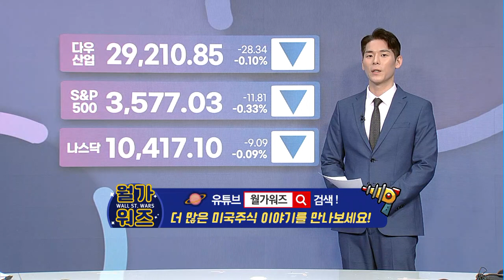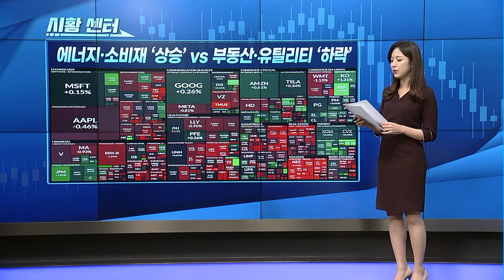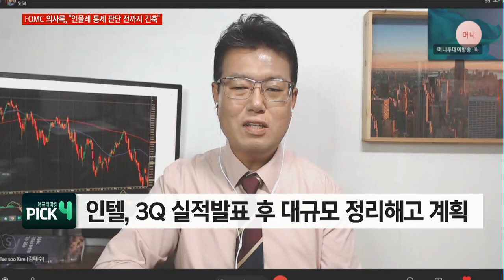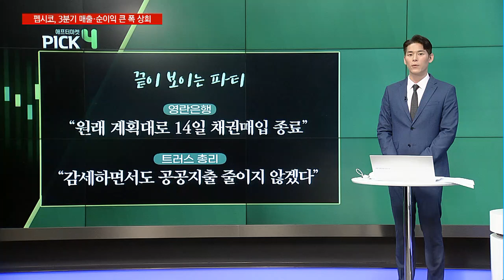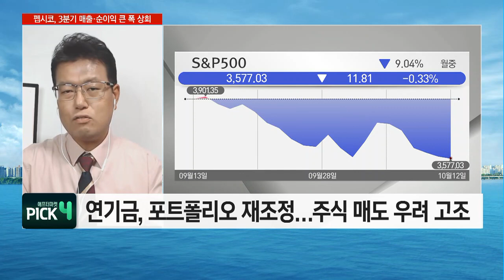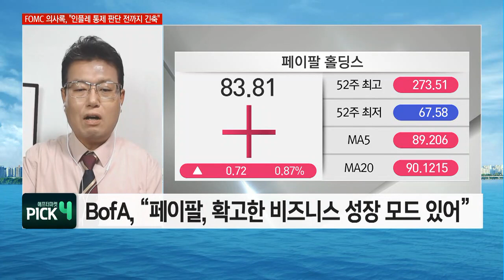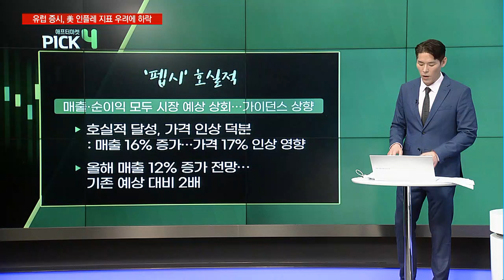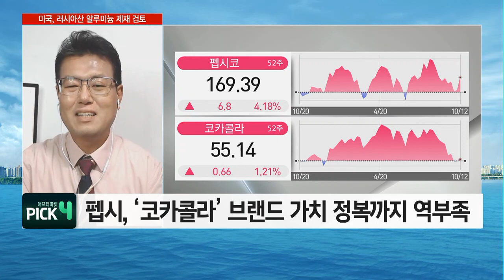[애프터 마켓] BOE, “14일 시장 개입 종료” 영국發 충격 다시 오나 / 머니투데이방송 (증시, 증권)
10/13 굿모닝 6:00 글로벌

▶ 오늘 장 Keyword #1 '인텔 11% 해고'
- 블룸버그, “‘인텔’ 대규모 정리해고, 이르면 이번 달 발표”
- 인텔, 영업·마케팅 부문 직원 최대 20% 감원 가능성
- 반도체 관련주, 공급 과잉 타격 확산…‘최악의 해’ 경고

▶ 오늘 장 Keyword #2 '끝이 보이는 파티'
- 영란은행, 기록적 규모 채권 매입…길트 ‘안도’
- 영란은행 “원래 계획대로 14일 채권매입 종료”
- 트러스 총리, “감세하면서도 공공지출 줄이지 않겠다”

▶ 오늘 장 Keyword #3 '페이팔 삭제'
- 페이팔, ‘벌금부과정책’ 게시 실수에 후폭풍
- 제프리스, “페이팔 정책 오류, 대규모 이탈 촉발 않을 것”
- BofA, “페이팔 시장 가치 70% 하락 불구 3Q 실적 낙관”

▶ 오늘 장 Keyword #4 '필수소비 전성시대'
- 펩시코, 매출·순이익 모두 시장 예상 상회…가이던스 상향
- 펩시, 매출 16% 증가…가격 17% 인상 영향
- 올해 매출 12% 증가 전망…기존 예상 대비 2배